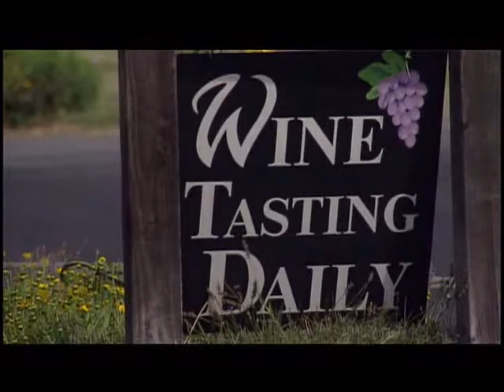UNCORKED Season 1 Extra: Sustainable Viticulture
Wine grape gowers are stewards of the land. Sustainable farming systems are biologically-based and designed to be productive in both the short and the long term. Sustainable viticulture is – ecologically sound, economically viable, and socially supportive.